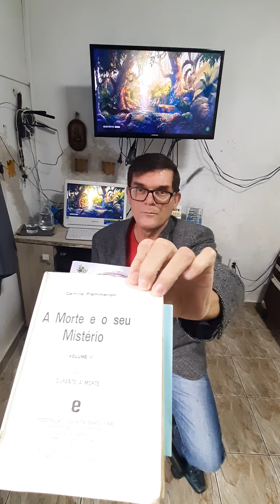Culto no lar (18/02/22) (leitura obra A Morte e seu Misterio 033) (Sene Junior)